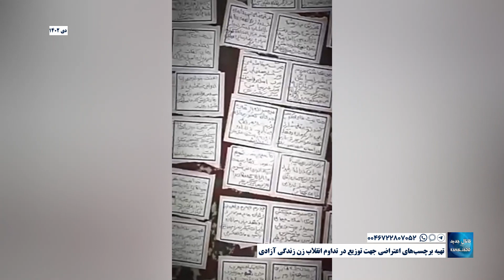تهیه برچسب‌های اعتراضی جهت توزیع در تداوم انقلاب زن زندگی آزادی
دی ۱۴۰۲